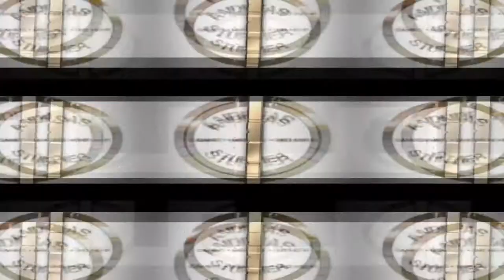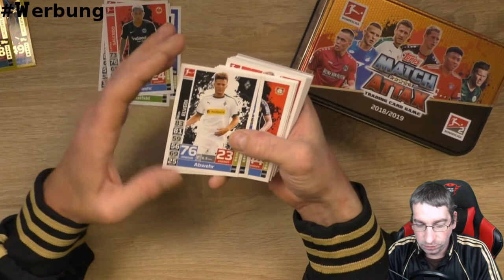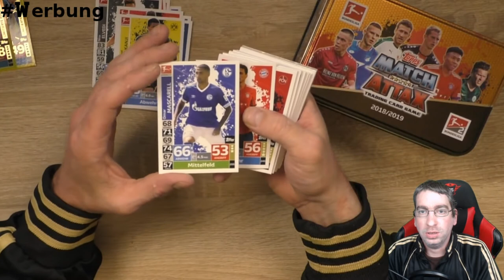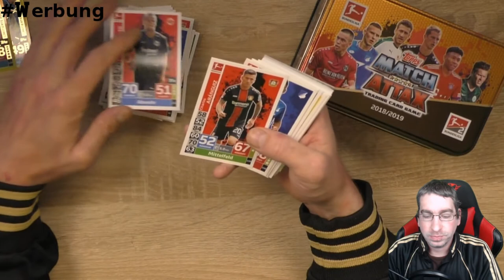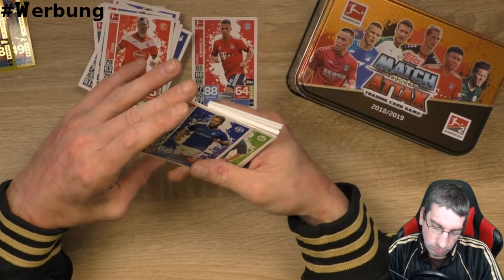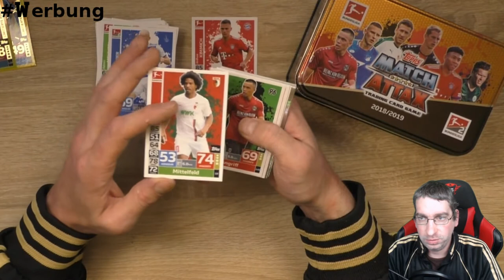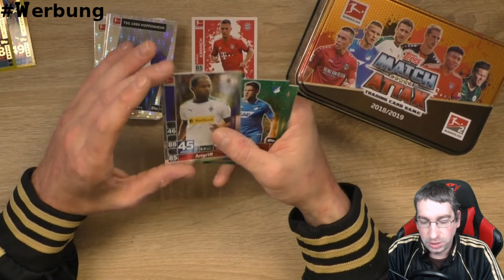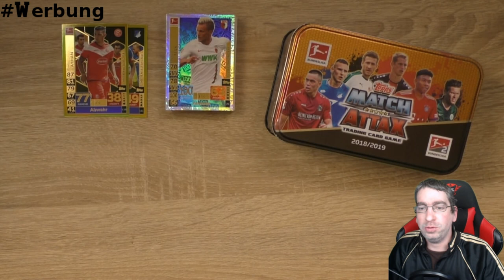Topps Match Attax 2018/2019 - Big Tin Unboxing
Hier habe ich für Euch die Big Tin der Match Attax Serie 18/19!

 Andreas Stürmer
 Postfach 12 21 31
 55743 Idar-Oberstein